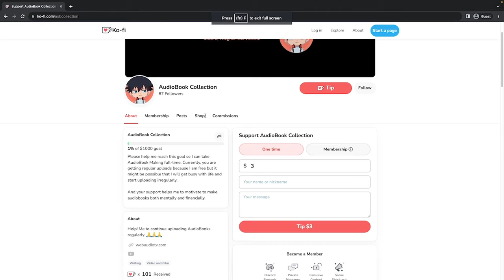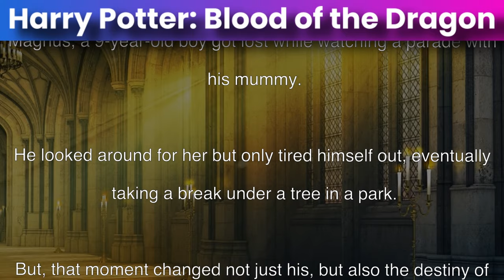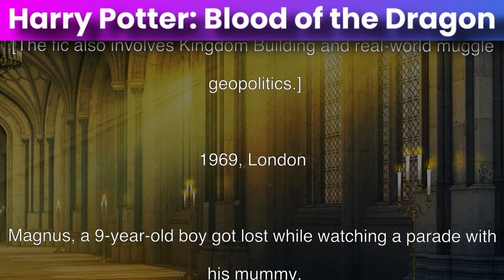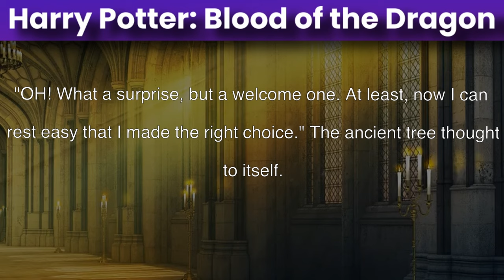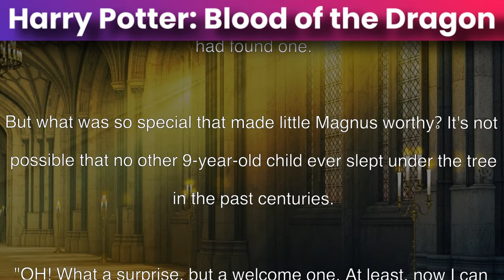Harry Potter: Blood of the Dragon Chapter 31-40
Harry Potter: Blood of the Dragon

Synopsis
***This is a Harry Potter pre-canon fic.***
[The fic also involves Kingdom Building and real-world muggle geopolitics.]

1969, London

Magnus, a 9-year-old boy got lost while watching a parade with his mummy.

He looked around for her but only tired himself out, eventually taking a break under a tree in a park.

But, that moment changed not just his, but also the destiny of the entire world. Because that tree was not normal, it contained inheritances from an ancient world-renowned wizard and a certain king.

The tree had waited centuries for someone worthy and finally, it had found one.

But what was so special that made little Magnus worthy? It's not possible that no other 9-year-old child ever slept under the tree in the past centuries.

"OH! What a surprise, but a welcome one. At least, now I can rest easy that I made the right choice." The ancient tree thought to itself.

NOTE: Severus will not end up with Lily.

*Daily Updates*

[A/N: MC will not magically become stronger and learn everything from chapter 1. He will learn through experience and hard work like normal people. (Except for some stuff that comes naturally to him.)

Also, this story exists in the omniverse ruled by Grandpa Universe]